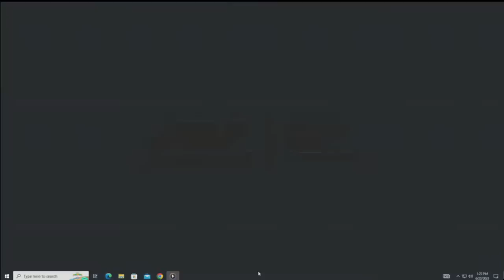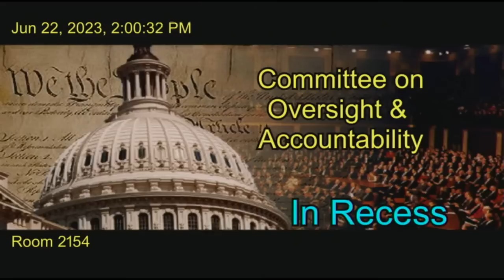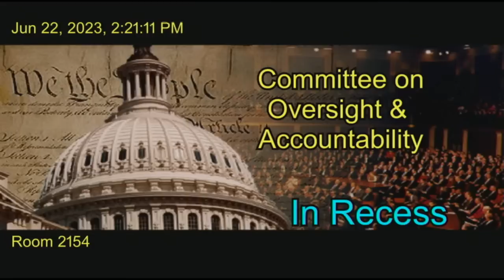Subcommittee on Cybersecurity, Information Technology, and Government Innovation Hearing